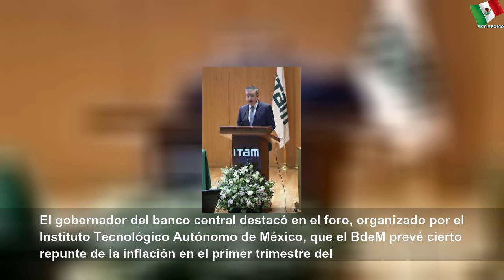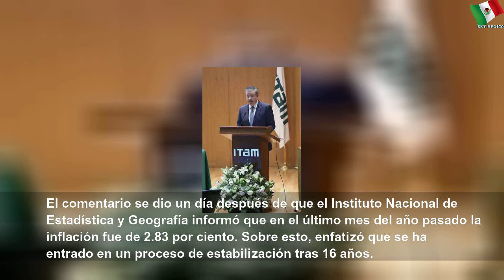La economía del país mejorará en primer trimestre: BdeM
La economía del país mejorará en primer trimestre: BdeM | Large Word
Llama el gobernador del banco central a avanzar en los factores que brindan confianza a los inversionistas.